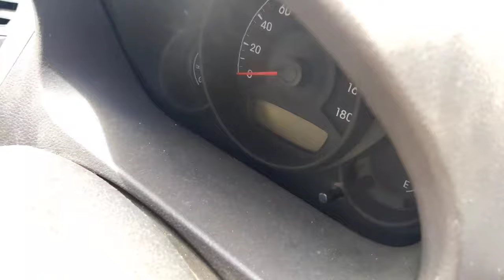Dirty car Full Detailing Interior & Exterior Explain Step by Step Car Detailing at Bhat S Station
How To Polishing Your Car
How To Snow wash your car

***material links

1.CAR FLOOR CLEANER

f22 F1 Multipurpose Foam Cleaner

2.CAR UPERHOSTER CLEANER

Dazlo Carpet & Upholstery Cleaner (330G)

3.AC VENT CLEANER

Auto Hub Multipurpose Microfibre Double Sided Car AC Vent Cleaning Brush, Blinds, Keyboard - Pack of Two

4.FLOOR CLEANING BRUSH

Generic - MAT-Brush-ST2 Cleaning Brush, Duster with Hard and Long Bristles for Car Seat/Carpet/Mats (Multicolour) - 2 Pieces

OUR AIM IN THIS VEDIO 10K LIKES
PLZ GUYS DO IT

car detailing Car interior cleaning at home
Satisfying Car Snow Foam Washing Incredible Exta Foam Snow Car Washing Incredible Moments  Bhat

  My Self Sameer Bhat
I am
Professional  _Car Detailing
I have my own business *Car Detailing center
Known As *Bhat service Station
Located At* Mominabad New Court Road Batmaloo Srinagar Kashmir

question?
I am uploading vedio on YouTube For Only one Reason Beacause I Am sharing My Experience with U I am   Doing this work For the Last 12 years . That is way  I share My Experience with You .
*I Know all the things How to proffectionaly Detail a car
*I want to aware my subscribers For the all fake vedios
People are showing fake vedios by cleaning car interior like *clean with colgate like clean with coco cola etc etc

  SO STAY UPDATED YOURSELF

* our team work hard for uploading genevene & knowledgeable Vedio for u about Car cleaning
team bhat service station

* WE ARE WORKING 4 PEOPLE ON THIS YOUTUBE CHANNEL
1.SAMEER BHAT.   ADMIN
2.UMER GUL.        VEDIO EDITOR
3.SUHAIL BHAT   CAMERA MAN
4.YASIR MUSTU  . MAINTAINER

*Thousand Of Vedios is Coming on this About car cleaning Related
I am mentioned some thing what kinds of vedios we are uploading on this channel

1.Car Interior Cleaning
2.Car Roof Headliner Cleaning
3.Car Seats Cleaning Leather & Fabric
4.Car Dashboard Cleaning
5.Steam Cleaning
6.Steam Interior Cleaning
7.Car Exterior Cleaning
8.Car Body Rubbing
9.Car Wax & Polish With Machine
10.Car Ceramic Coating
11.Car Couting with Machine
12.Car Washing Rubbing
13.Car engine & Suspension Noise Reducing
14.Car Engine Clean With Diesal
15.Remove Car Scratches
16.Remove car paint Delnes
Etc ETc

GUYS IF YOU INTRESTING IN THESE THINGS
THEN GUYS HIT THE
 Our team working hard on YouTube
Thousand Of Vedios is Coming about Car Detailing
So GuYs
Stay aware Of your self
Stay safe
Khuda hafiZ

 YOU CAN TRY IT HOME AFTER WATCHING THESE VEDIOS

In this vedio we are Showing you How to clean car fabric seats
car ke seats ko kaise saaf kare

Tags.
Car carpet cleaning, Car booy cleaning, Best interior cleaning, Best cleaning, Indian car clean, Diy know your car, Easy car interior cleaning, Car inside cleaning

Car wash at kashmir
Car interior cleaning at Kashmir
Car Detailing at Kashmir
Best car wash at Kashmir
Bhat service station
Car interior Detailing at Kashmir
Steam cleaning at Kashmir
Steam wash at Kashmir
car machine rubbing at Kashmir
Car service station at Kashmir
car maintenance at kashmir